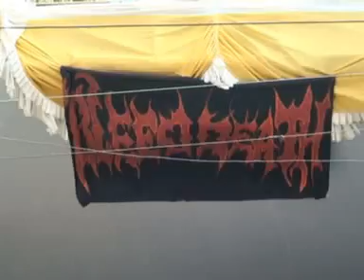All artis_Tersesat_om RADHISTA (canga`n ujungpangkah gresik)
Manusia, banyak manusia tersesat
Banyak yang tersesat
Tak tahu apakah tujuan hidupnya
Di dalam dunia

Mereka hanyalah berlomba-lomba
Dalam segala urusan dunia
Sehingga maksiat dikira surga
Senanglah mereka melakukannya

Cukup banyak sudah Nabi-Nya
Yang diturunkan ke dunia
Untuk menyampaikan risalah
Pada seluruh manusia

Belum sampaikah ke telinga
Kabar tentang negeri yang baka
Negeri tempat tujuan kita
Ke surga atau neraka

Banyak yang tersesat
Di dalam dunia

Mereka hanyalah berlomba-lomba
Begitulah mereka selamanya
Sampai menuju ke liang kuburnya